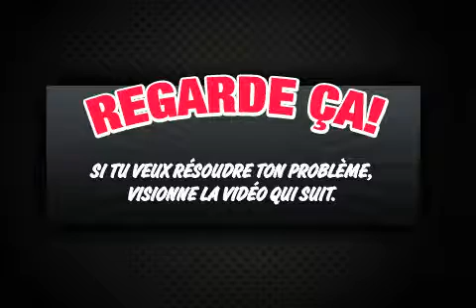david a été bashé avec the BASH MACHINE !